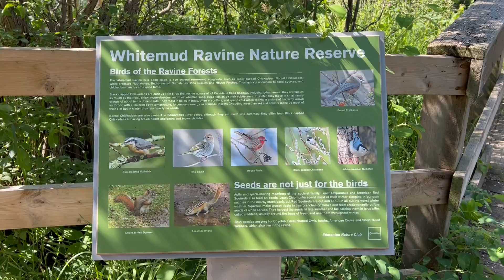ASMR | Hike Through Whitemud Ravine (with Nature Sounds) | Incredible Nature of Alberta, Canada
Take a virtual hike through a sun-lit forest and listen to nature sounds. Enjoy the natural peace along the forest paths and explore the natural landscapes of Alberta that filled with streams and lush woods. Listen to dry branches underfoot and lovely birds chirping. Only you with Nature!